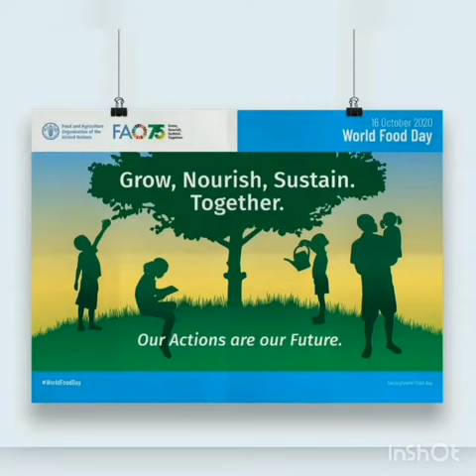Video-International Food Day made by NSS Vols ,CAS PINARAYI Kerala Voice-Rahana Actress-Surya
An Awareness Video on the Importance of Food and Zero Wastage of Food by the NSS Unit of College of Applied Science,  Pinarayi, Kannur Dist, Kerala under IHRD as part of the *Observance of International Food Day on 16th October*.